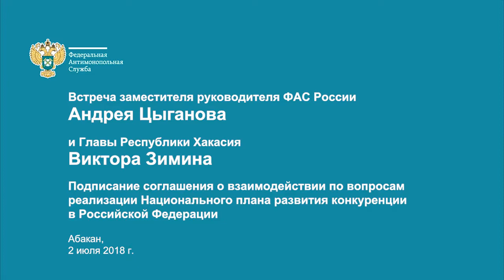Замглавы ФАС Андрей Цыганов подписал соглашение с Республикой Хакасия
В Хакасии на встрече с Главой Республики Виктором Зиминым Андрей Цыганов рассказал о главных проблемах, с которыми неизбежно сталкивается задача развития конкуренции. Это государственные монополистические тенденции, ограничения конкуренции действиями и решениями органами государственной власти местного самоуправления, так называемый государственный протекционизм, тарифная дискриминация и картелизация экономики.

В республике хорошо развиты рынок услуг социального обслуживания населения,  высока доля закупок у субъектов малого и среднего предпринимательства.

Андрей Цыганов: «Наша совместная работа по развитию конкуренции позволит достичь важных социальных результатов и осуществить тот экономический прорыв, к которому нас призывают указы Президента»

В целях усиления взаимодействия между конкурентным ведомством и республикой подписано соглашение.